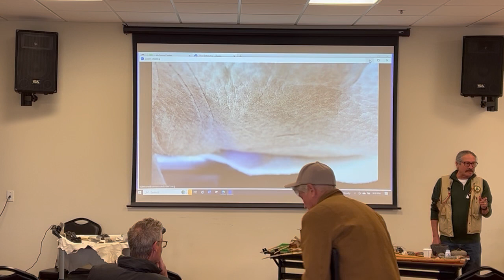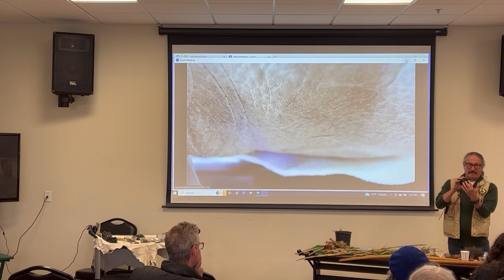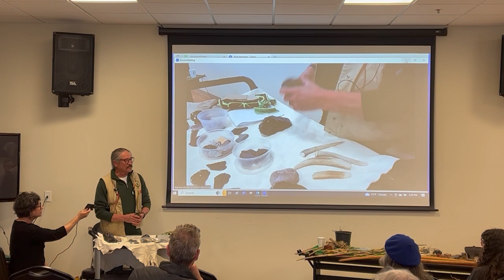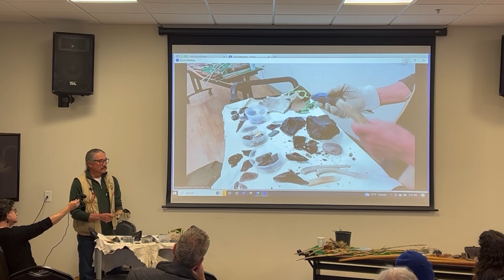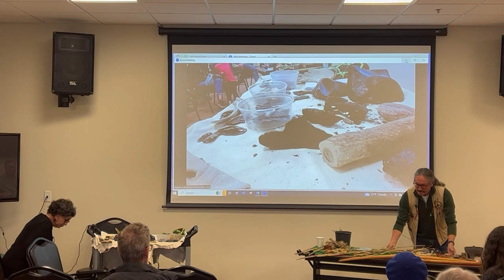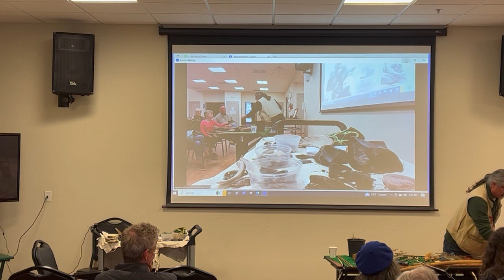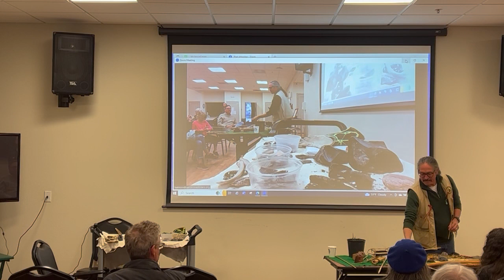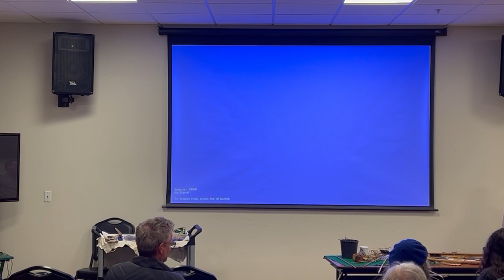Half Moon Bay History Association Presents Bob Pinto Arrow Making Demonstration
Local educator Bob Pinto discusses and demonstrates the manufacture of tools by Indigenous people of western North America—their use of natural resources, and their art.  He will present Traditional Arrow-Making by North American Indigenous People: a Demonstration.  The presentation was held  at the Senior Coastsiders public meeting room on March 20, 2023

Mr. Pinto is retired from the USDA Forest Service and holds degrees in forestry and education. He has over 40 years’ experience in educating and engaging diverse audiences in natural history, forestry, and anthropology. If he’s not out on a trail he’s substitute teaching, or volunteering in the Coastside community.

About HMBHA
The Half Moon Bay History Association is dedicated to bringing together all members of the community to preserve and share the history of the San Mateo Coastside. We view that history as the lives and works of all the cultures and races that made the Coastside what it is today, from the times of the earliest Ohlone villages, to the Mexican period, on through the early American period, and up to modern times.